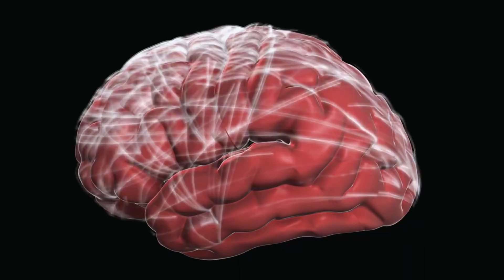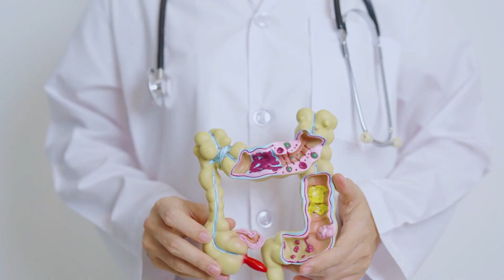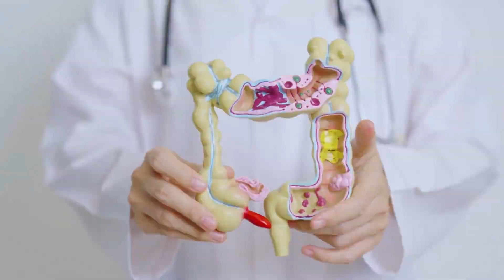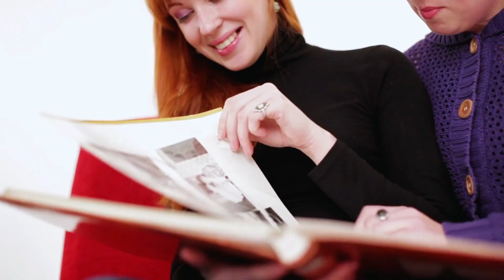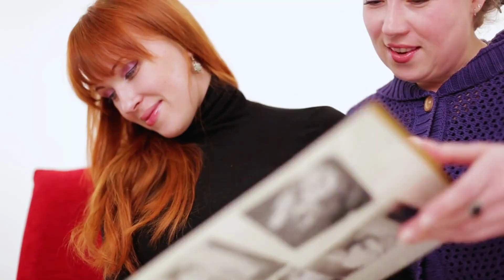Why You Can't Trust Your Own Memories (Elizabeth Loftus)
Your most vivid memories are probably wrong. Here's the neuroscience that proves your brain is gaslighting you every single day.

Scientists have discovered something disturbing: every time you remember something, you're actually changing the memory itself. In this video, I break down the groundbreaking research that reveals how your brain systematically distorts, edits, and completely fabricates memories without your awareness.

What You'll Learn:
🔬 Dr. Elizabeth Loftus's famous car crash study (University of Washington, 1974) - how ONE WORD created false memories in 32% of participants

🧩 The "Lost in the Mall" experiment - 25% of people developed detailed memories of events that never happened

🎯 Daniel Kahneman's Nobel Prize-winning research on why we remember pain wrong (Princeton University)

⚡ The Peak-End Rule - your brain ignores duration and only remembers peaks and endings

🔄 Memory Reconsolidation - the 3-6 hour window when memories become vulnerable to editing

💔 Why eyewitness testimony leads to wrongful convictions (67% false identification under stress)

🧠 The "Experiencing Self" vs "Remembering Self" - you're not one person, you're two

Key Research Featured:
- Elizabeth Loftus, Ph.D. (UC Irvine) - Misinformation Effect & False Memory
- Daniel Kahneman, Ph.D. (Princeton) - Behavioral Economics & Cognitive Psychology
- Karim Nader, Ph.D. (McGill University) - Memory Reconsolidation

🔗 Want to dive deeper? Check out this Source:

1. Your Self-Story Is a Lie

Chapters:
00:00 The Memory Lie
00:15 Why We Trust Our Memories
01:00 The Car Crash Experiment
02:30 How Your Brain Rewrites Reality
04:00 The Confabulation Effect
06:00 Catching Your Brain in the Act
08:00 The Memory Audit Challenge
10:00 Your New Reality